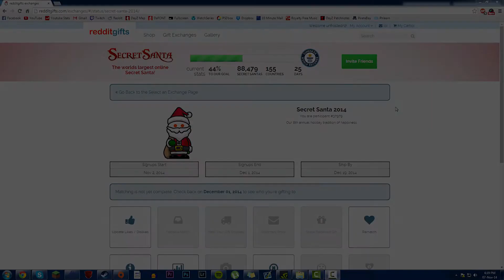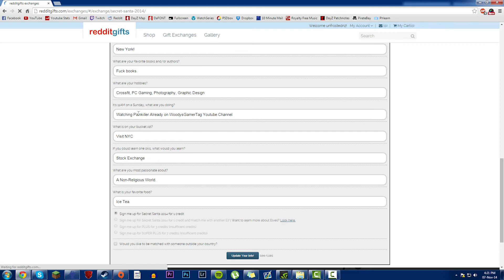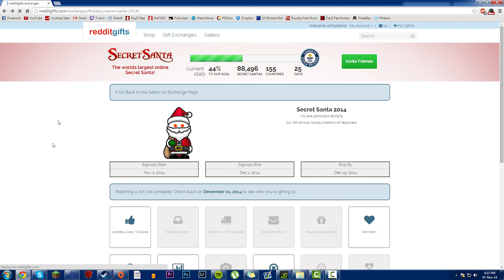RedditGifts - Secret Santa 2014 VLOGS?!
If you enjoyed i would appreciate a like :)

Feel Free To Add Me:
Steam account: unfrosted_nz
Origin account: UnfrostedNZ